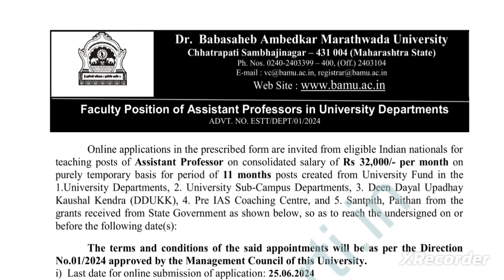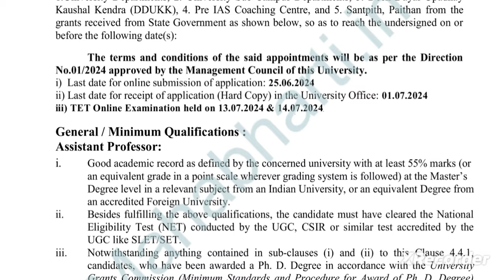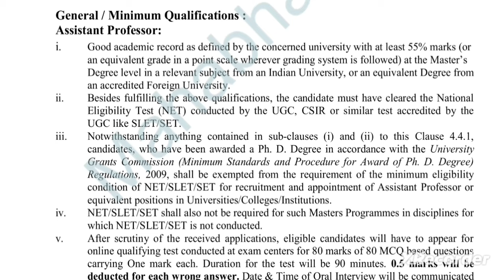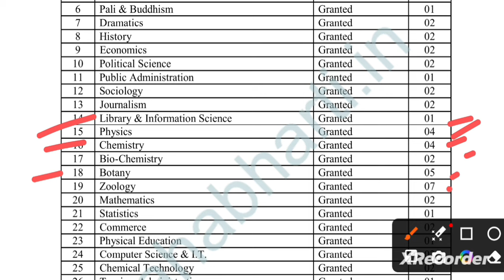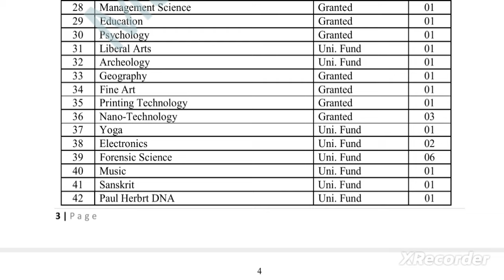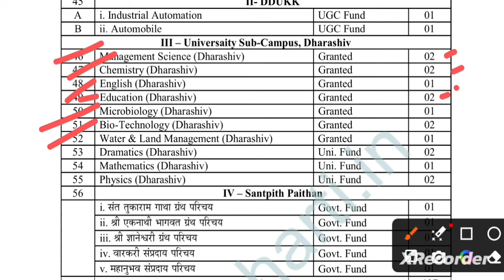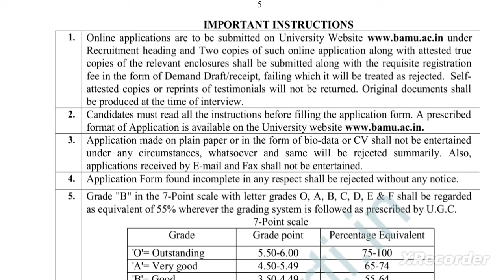डॉ.बाबासाहेब आंबेडकर मराठवाडा विद्यापीठ छत्रपती संभाजी नगर प्राध्यापक भरती प्रक्रिया 2024_25